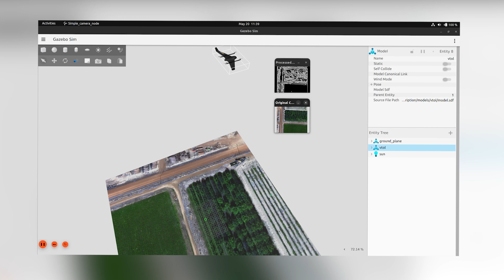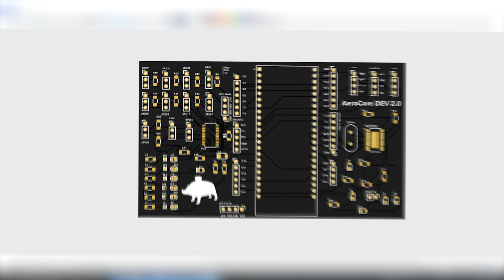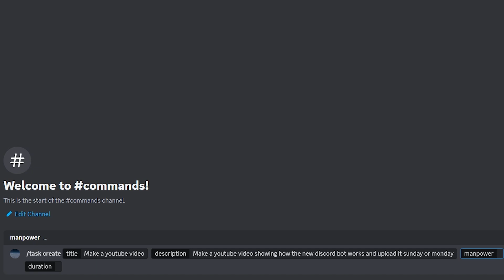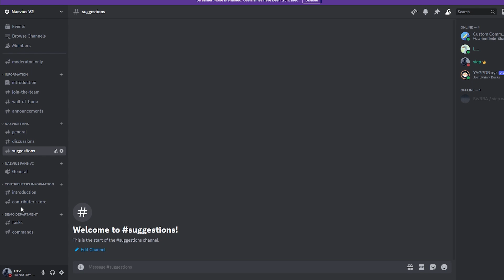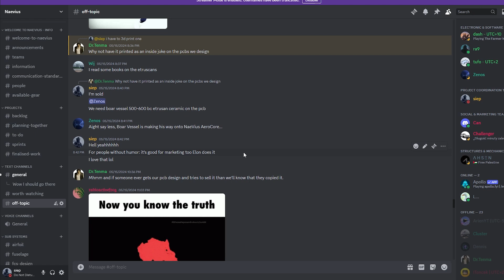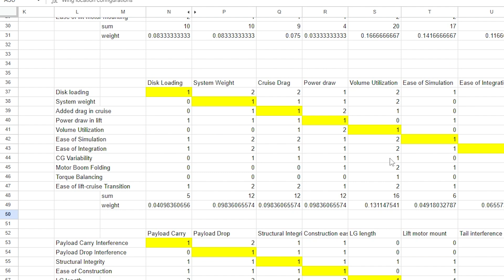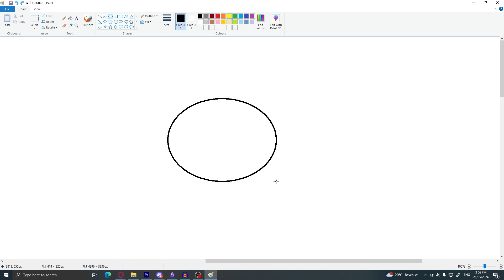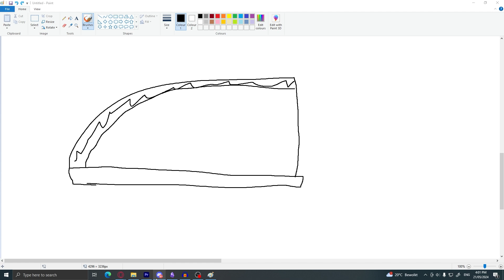Engineering a UAV without experience / WEEK 11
Today we are going into making a custom discord bot for managing a project like this. this discord bot will aid us in trying to manage a team to develop a UAV drone swarm. We are also going into the custom flight controller with offline navigation. This will use image comparison to geolocate the drone whilst being offline. the image comparison system might be combined with an inertial navigation unit to ensure the drone works well when it is being jammed or when it lost GPS.